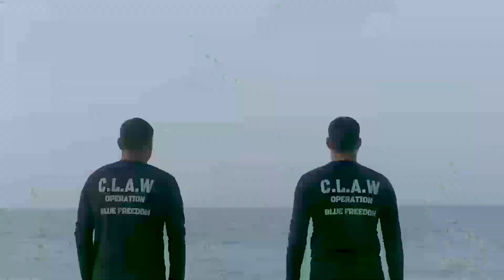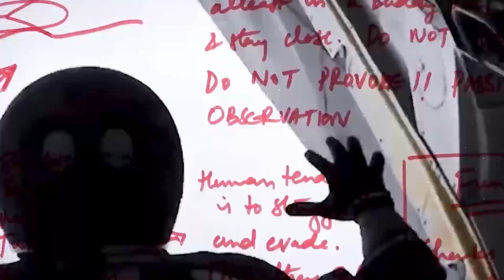The Inspiring Journey of TEAM CLAW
CLAW Global is an organization founded by ex-Special Forces veterans of the Indian army who are dedicated to promoting adventure sports for disabled and able-bodied people. CLAW Global is on a path to break multiple world records in land, air, and water, while partnering with the Indian army and local governments to execute missions that inspire and challenge people to push their limits.